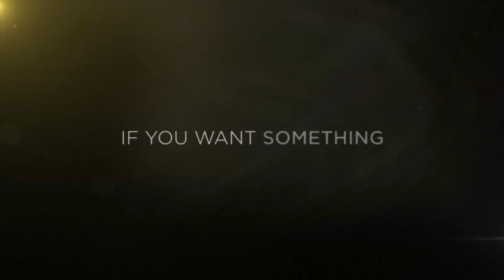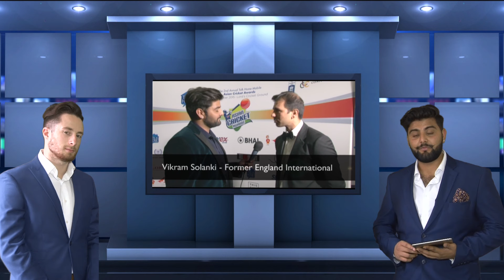Champions League Review MD4 PMS E2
Episode 2 of the Post Match Show featuring Alex Zaworski Sports Analyst and your host Mark Worsley bringing you news and information in the sporting world and the upcoming Asian Football Awards being held at Wembley Stadium.